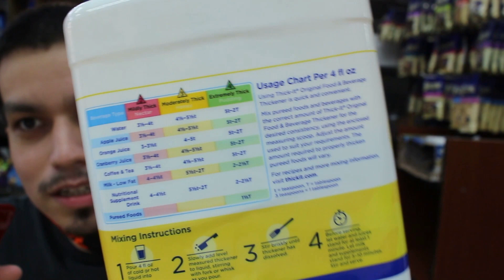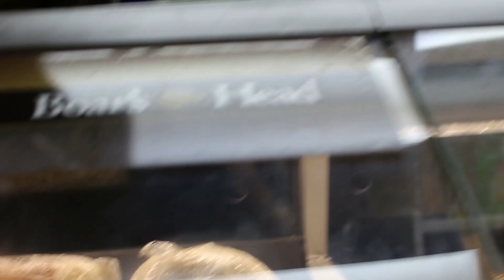STRANGERS TRY THICK WATER!!